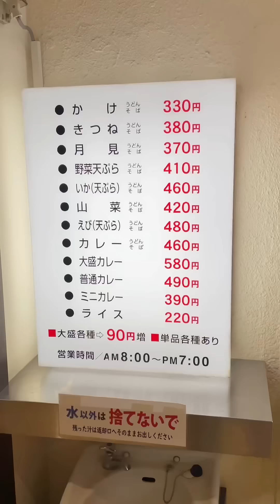【じゃり銭グルメ】バスセンターに佇む主張なき名店がウマすぎた